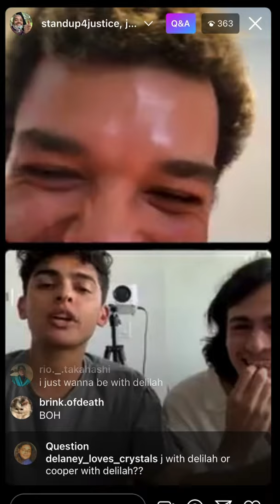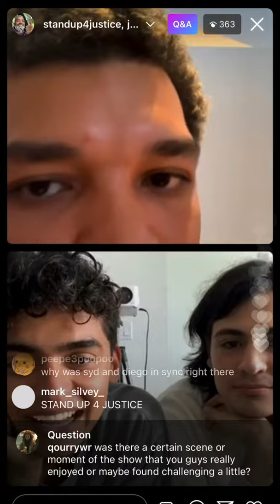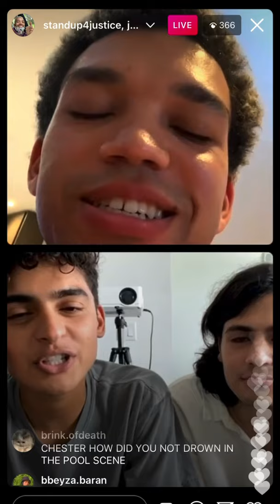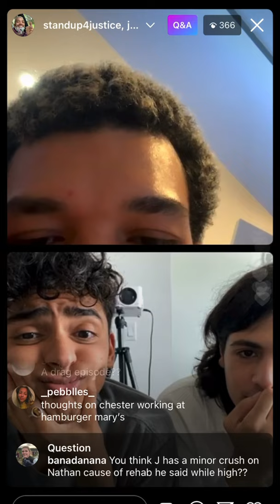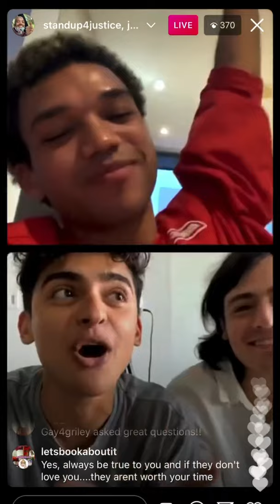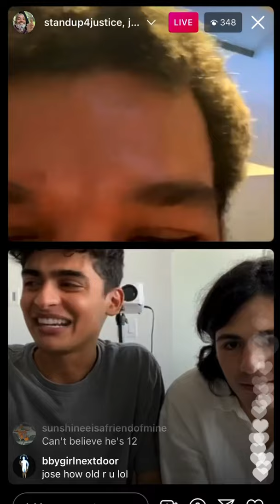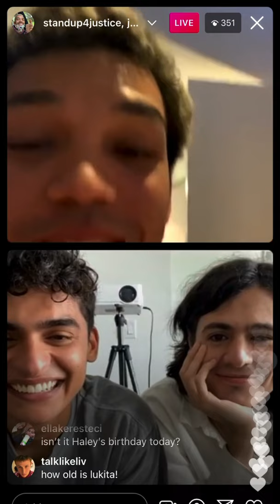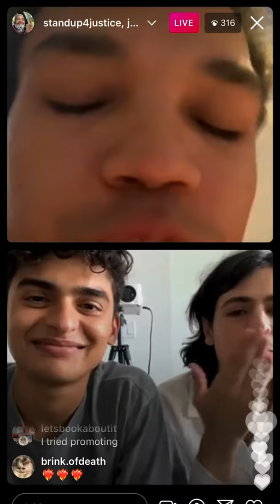Justice Smith, Diego Josef, Sydney Mae Diaz ig live 7/14/21 clips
technology was failing me this day but some of these clips were too good not to share so here you go!